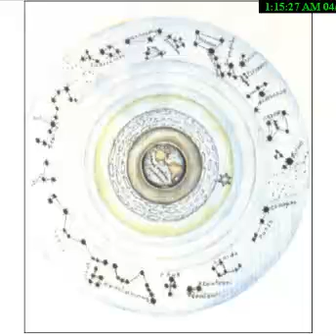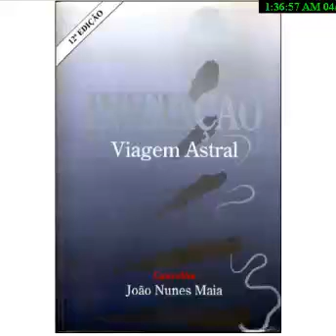Curso Avançado de Viagem Astral - Parte 5 (RVA)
Temas:
 -Estresse Evolutivo.
 -As variações nas nossas energias e estado interno.
 -Equilíbrio entre as dimensões
(espiritual e física, dinheiro e consciência espiritual).
 -O que é realidade? A visão da realidade,
 da bagagem, do que é mesmo paupável e o que é deletério e se acaba.
 (Corpo, matéria, dinheiro, conhecimento, emoções, e a melhor bagagem
de todas as dimensões, a melhor riqueza: a paz interna).
-FOCO. Manter o foco, a dificuldade em manter a vontade firme.